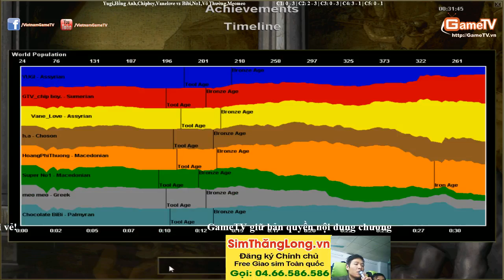Yugi,Hồng Anh,Chipboy,Vanelove vs Bibi,No1,Vô Thường,Meomeo 11 12 2014 C5T3